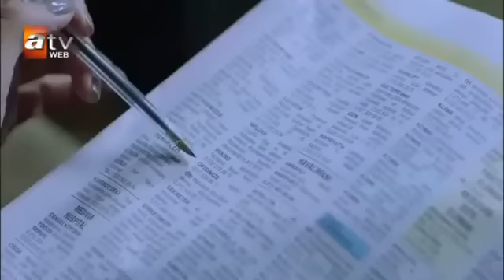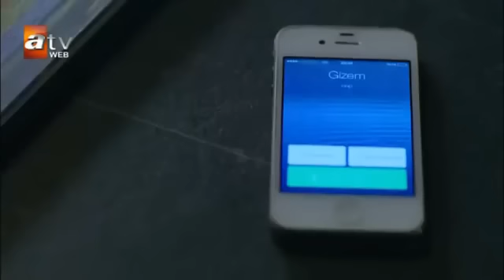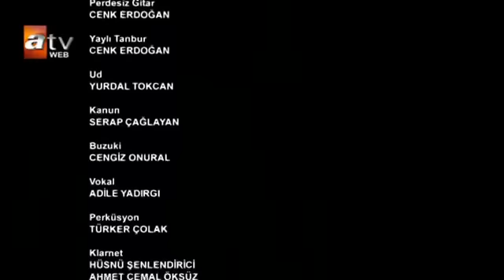Mirna ulica 60 epizoda!